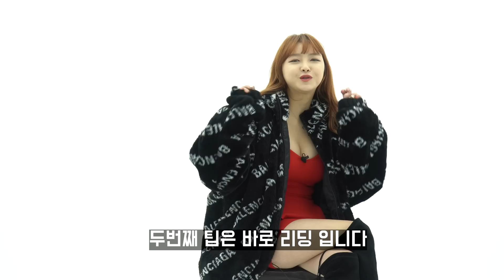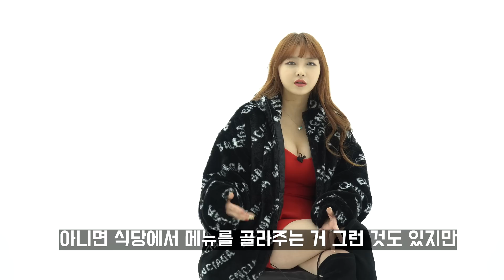여자들이 데이트 할때 원하는 5가지,여자랑 데이트할때 남자들이 기억할 것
남자라면 누구나 아는,타업체에서 조차 카피하는

마왕 칼럼 "스튜디어스와 쉐킷!"에 대해  읽고 싶다면